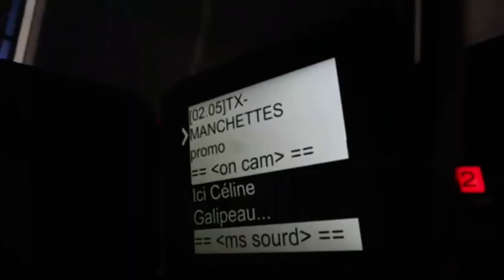SRC / "Le Téléjournal" avec Céline Galipeau - 1ère édition dans la nouvelle maison de Radio Canada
Première édition du Téléjournal 22h de Radio Canada dans les nouveaux locaux.